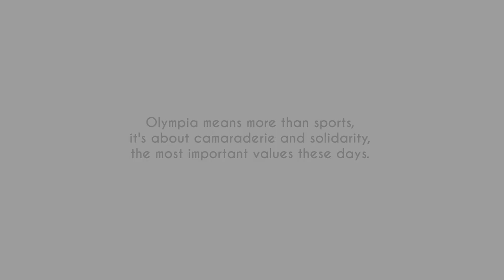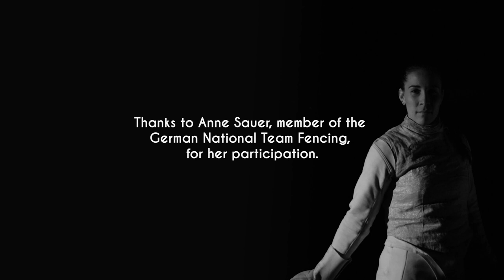The Micronaut - Fencing feat. Saskia Streck [Official Video]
My new track Fencing is taken from my forthcoming album OLYMPIA (Summer Games), which will be out July, 3rd 2020.

Starring Anne Sauer Member of the german national Team Fencing
Fencing Scenes with Anne Sauer by Marcel Wassmer - Wasislos Production
Video edit by BUNGARD FILM

Vocals by Saskia Streck